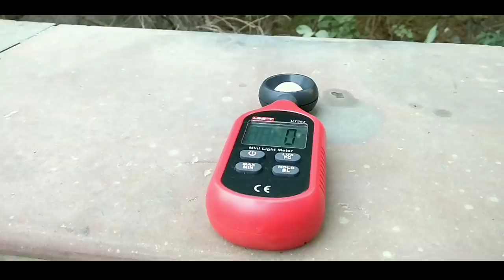How To Stop DOGS from ATTACKING YOU !!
tired of dogs chasing you? this video might just help you to get away easily.

Few products available online to prevent dog attack

Ultrasonic dog repellent